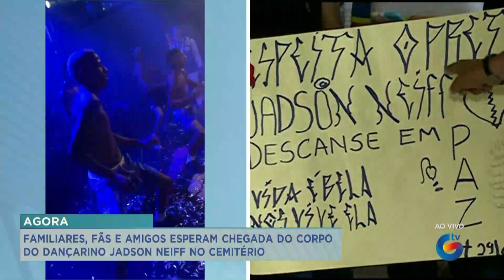Familiares e fãs se despedem do dançarino Jadson Neiff no Recife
LUTO: Familiares, amigos e fãs se reúnem para se despedir e prestar as últimas homenagens a Jadson Neiff, dançarino de brega-funk que faleceu nesta quarta-feira (29), vítima de um acidente de trânsito.